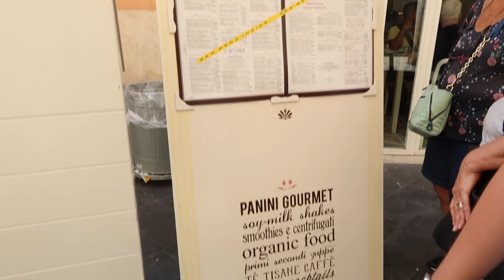VLOG | My Study Abroad Experience at Temple Rome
Hey, Owls! Taylor Sison here, sharing my summer study abroad experience at Temple Rome! Learn more about Temple's study abroad programs